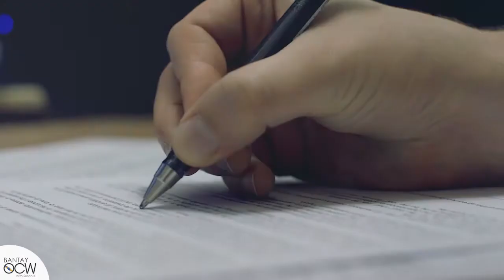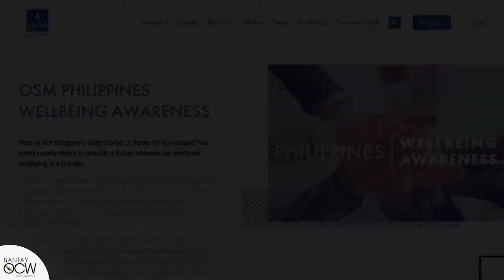Seafarers allotment: Para kay misis? o para kay nanay?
Bantay OCW with Susan K.
Mondays - Friday 12:00PM